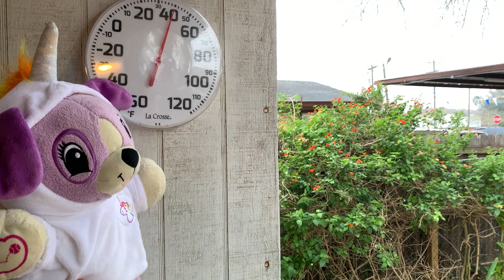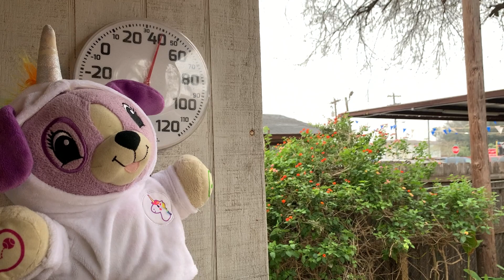Tshirt change and Putting a hoodie on Violet, outside temperature 40 deg. Scout 2.0, 2/13/2021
Tshirt change and Putting a hoodie on Violet, outside temperature. Scout 2.0 2/13/2021